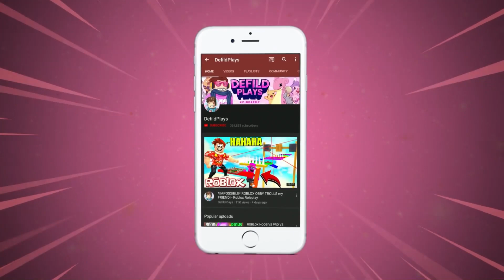NOOB UNLOCKS SECRET PYROKINESIS MASTER MODE IN ANIME FIGHTING SIMULATOR! Roblox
NOOB UNLOCKS SECRET PYROKINESIS MASTER MODE IN ANIME FIGHTING SIMULATOR! Roblox Today in roblox anime fighting simulator we are unlocking the new secret pyrokinesis MASTER mode inside the game!

» Hey guys! It is Defild here and welcome to Anime Fighting Simulator!